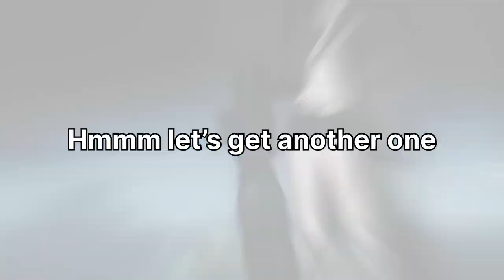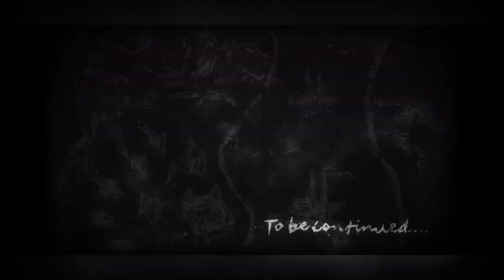FREE COLLAB CHARACTER| BLACK☆ROCK SHOOTER Summons (SS) & Build Punishing Gray Raven 战双帕弥什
PEAK COLLAB IS HERE| Black Rock Shooter Summons/build and interactive animations

0:00 - Intro
0:15 - Gameplay